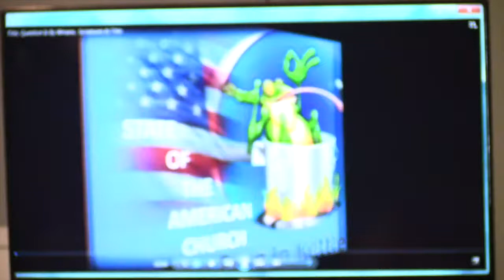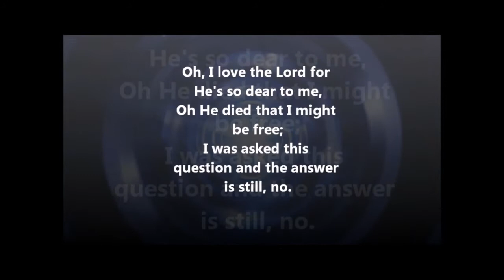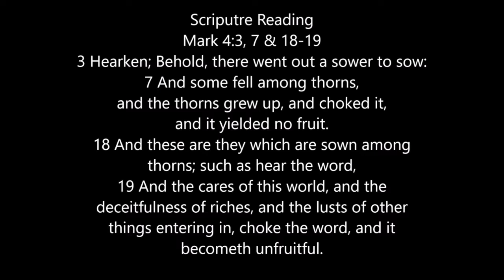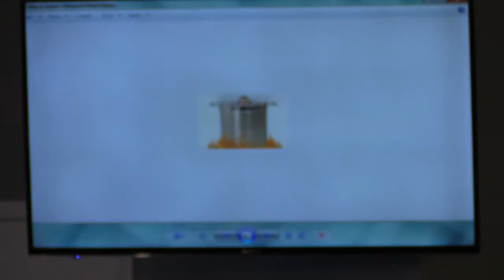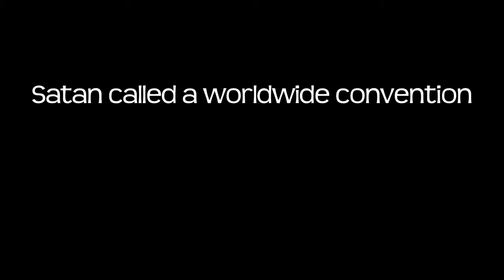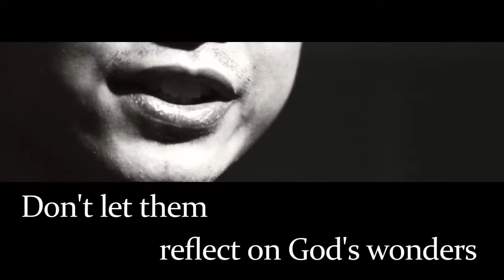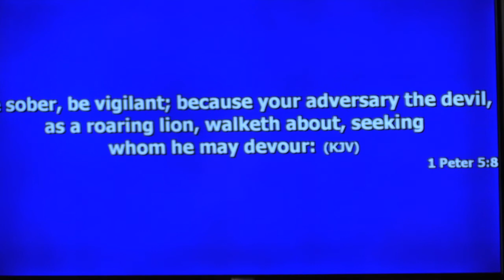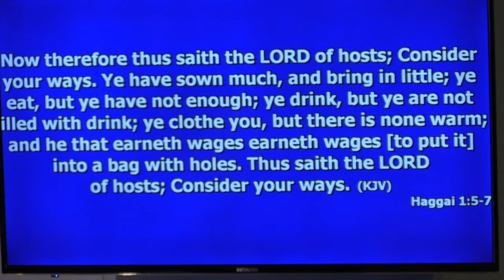Part 1 The State Of The American Church, The Frog In The Kettle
Why Is The Church In America In Decline And How Has It Affected Our Society. (Both Believers And Non-Believers).